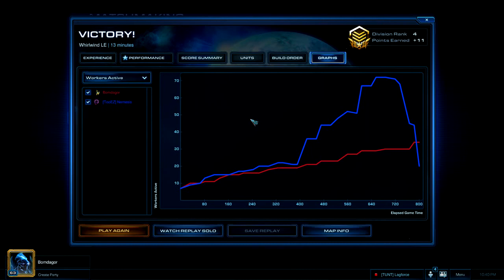SC2 HotS PvZ vs [TooEZ]Nemesis